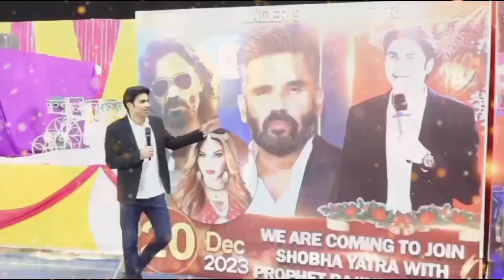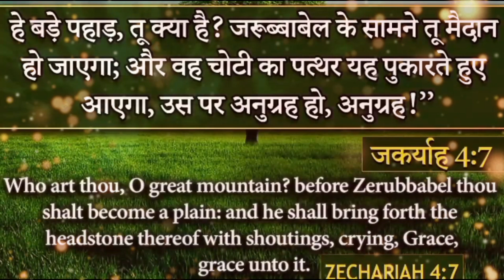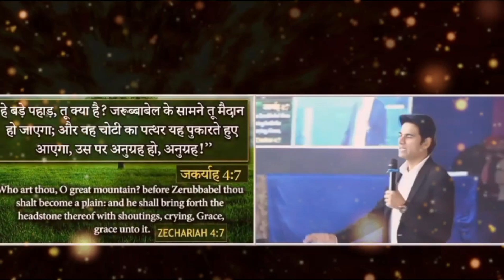देखो सुनील शेट्टी ने किया बड़ा ANNOUNCEMENT PROPHET BAJINDER SINGH के बारे में , और आएँगे CHURCH